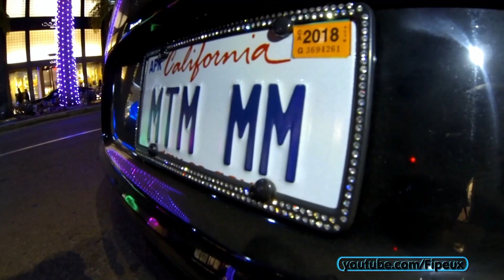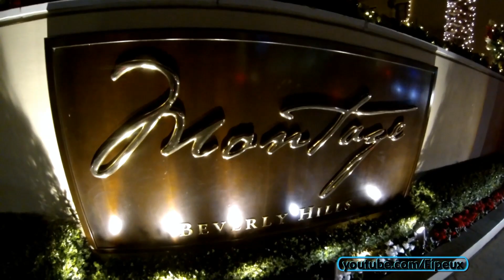Carspotting à Beverly Hills! Bugatti Chiron ou Veyron?!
Voici mon 2ème VLOG de Carspotting à Beverly Hills, si vous n'avez pas encore vu la première partie, n'oubliez pas de la regarder aussi avec entre autres une LaFerrari noir mat... Et n'oubliez pas de vous abonner aussi pour ne pas louper mes prochaines vidéos de Los Angeles mais aussi Monaco... Alors vous préférez la Veyron ou Chiron?? Beaucoup d'autres supercars à découvrir au long de ce vlog avec des accélérations, notamment sur Rodeo Drive!